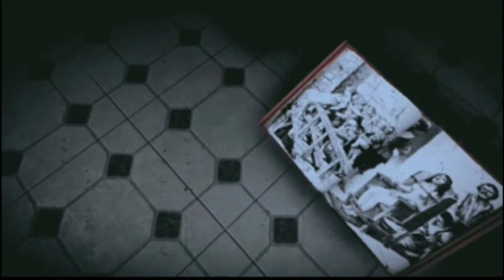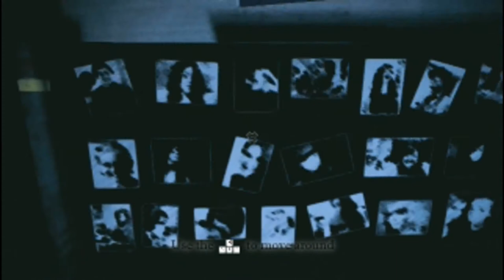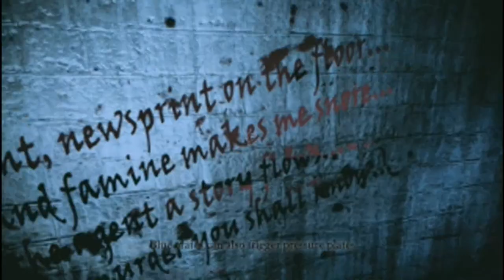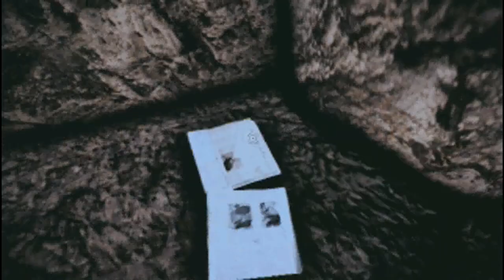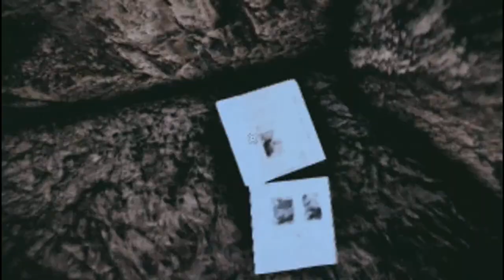Time of Death Episode 63: Ted's Evil Brother (Forget Me Not Annie - Part 1)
Didn't know teddy bears could be so angry...

Game:
Forget Me Not Annie

Ending Song:
SubVibe & Mizuki's Last Chance - Arachnid

Video Recorder:
MSI Afterburner

Video Editor:
VideoPad Free Version

(That's right, bitches! All of this was free!)